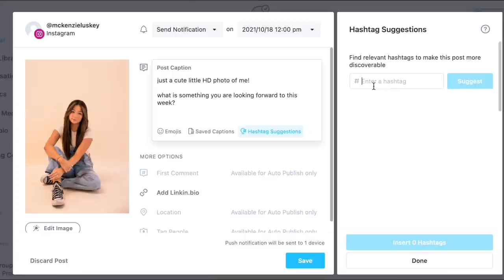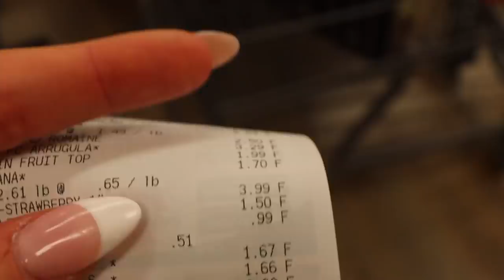GROCERY SHOP WITH ME: grocery haul, organizing our fridge, etc.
dont forget to check out Later, the #1 social media scheduler!

today i take you guys along with me while Q and I grocery shop for our apartment! come with me to the grocery store and see what i buy for the two of us!